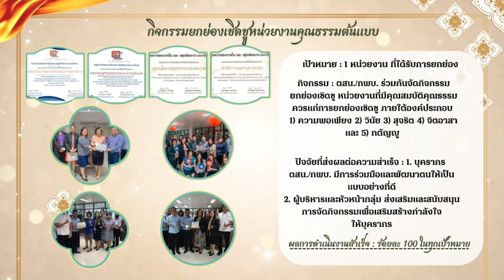ผลสำเร็จองค์กรคุณธรรมกลุ่มตรวจสอบภายใน กลุ่มพัฒนาระบบบริหาร สำนักงานเศรษฐกิจอุตสาหกรรม ประจำปี 2567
📣 ตสน. และ กพบ. ขอเผยแพร่ 🏆ผลสำเร็จองค์กรคุณธรรม (คุณธรรม 5 ประการ ) กลุ่มตรวจสอบภายใน และกลุ่มพัฒนาระบบบริหาร สำนักงานเศรษฐกิจอุตสาหกรรม ประจำปีงบประมาณ พ.ศ. 2567 ดังนี้

ผลสำเร็จการดำเนินกิจกรรม เอกสารเผยแพร่ในรูปแบบ PDF
ดาวน์โหลดได้ที่ลิ้งก์ ➡️
สื่อนำเสนอในรูปแบบ พาวเวอร์พอยท์
สื่อนำเสนอในรูปแบบ คลิปวีดีโอ
สื่อนำเสนอในรูปแบบ ➡️ Infographic
สื่อนำเสนอในรูปแบบ E-book